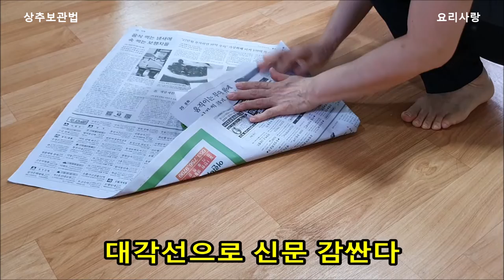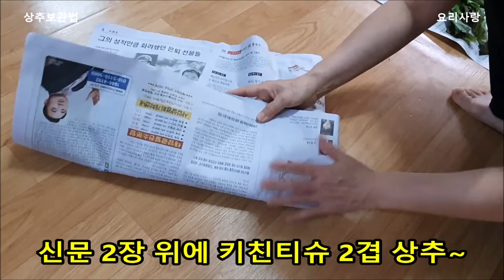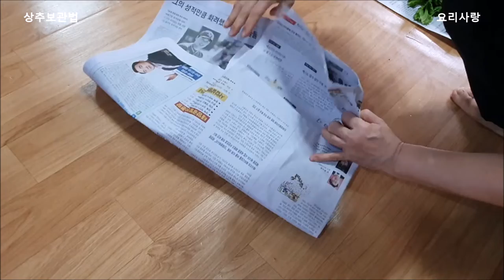상추보관법 상추오래보관하는법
상추보관법
상추보관방법
상추오래보관하는법

씻지 말고 물기 말리고
신문에 싸서 얼지않게
줄기아래로 세워 야채실에 보관시면 최상입니다

만약 씻었으면 물기 말리고
상태 좋은것만 보관하시길요

보관중 녹아 내리는 상추잎은 제거해 주세요